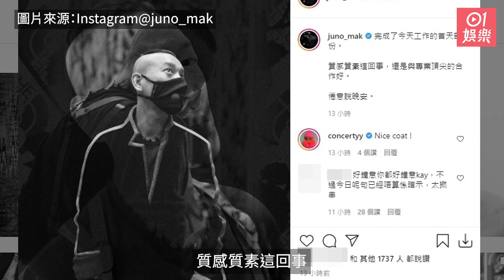謝安琪麥浚龍關係緣起《羅生門》 三年前合作無間最後擘面收場？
麥浚龍與謝安琪近年「董折與浦銘心」的音樂企劃一直吸引大眾注目
除了因為音樂本質還有背後的概念與故事同樣精緻